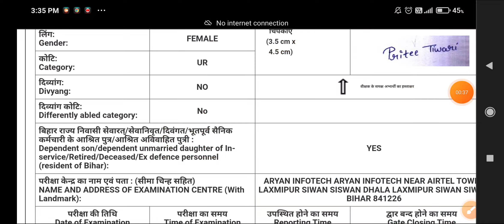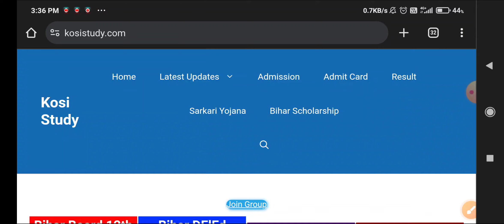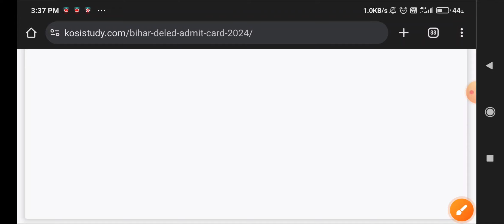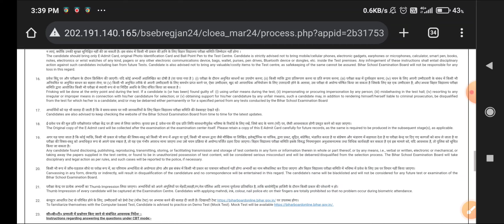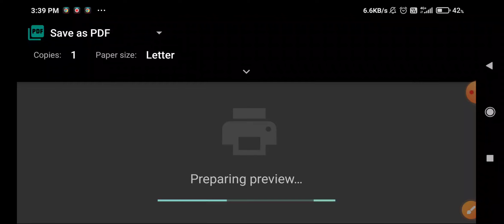DElEd Bihar Admit card 2024 Download kese karen | Bihar DElEd Exam 2024 Admit card download Step by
DElEd Bihar Admit card 2024 Download kese karen | Bihar DElEd Exam 2024 Admit card download Step byBihar DElEd Admit Card 2024 Download Link | Bihar DElEd Entrance Exam 2024 Admit Card बड़ी खबर

🔥🟢 बिहार डीएलएड प्रवेश परीक्षा आयोजन 30 मार्च से 28 अप्रैल 2024 तक, एडमिट कार्ड को लेकर बड़ी अपडेट
🔥🟢 बिहार D.El.Ed प्रवेश का एडमिट कार्ड अभी जारी - Link Active | फाइनल एडमिट कार्ड जारी जल्द करें डाउनलोड

Bihar DElEd Admit Card 2024 Download Link | Bihar DElEd Entrance Exam 2024 Admit Card बड़ी खबर

Bihar DElEd Admit Card kab aayega
Bihar DElEd entrance Exam Admit Card kab aayega
Bihar DElEd 2024 Admit card kab aayega
Bihar DElEd Entrance Exam 2024 admit card
Bihar DElEd Admit card download kese karen
Bihar DElEd Admit card 2024 Download kese karen
Bihar DElEd Entrance Exam Admit Card 2024 Download kese karen
Bihar DElEd Kosi study
Bihar DElEd Admit card Kosi study